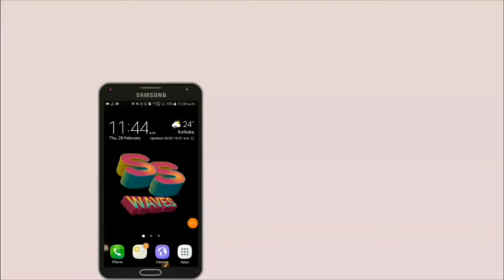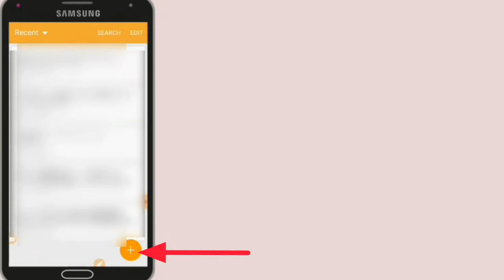How to save whatsapp messages in your phone in bengali| Whatsapp secret tricks.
This is SS WAVES. Here I describe how to save whatsapp messages in your phone in bengali. You can save whatsapp chat in your phone without any app. Whatsapp tricks. This is the most secret tricks of whatsapp.